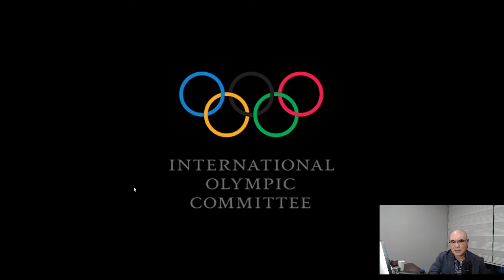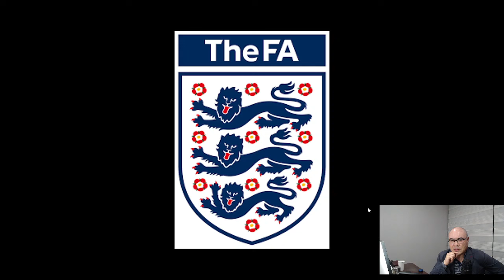[스포츠단체 개혁] 해외 주요 스포츠단체장 연임 룰은 어떤가? I 대한체육회와 축협은 국제적 흐름을 따르나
* [구독] 👍🏻 및 🔔 ✔️ 하시면 더 좋은 콘텐츠를 만드는데 큰 힘이 됩니다. 시간 한계상 격려와 감사의 댓글에 일일이 답글이나 하트를 달지 못하는 점 양해 바랍니다.